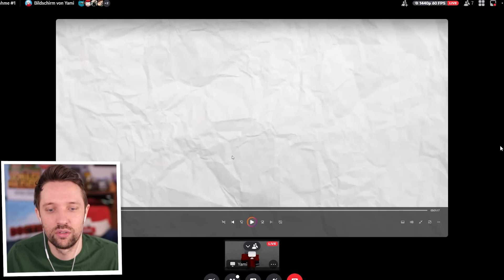ICH WERDE VON MINECRAFT HELDEN GEBANNT!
🎤 Unser Podcast ▸ @diedreirabauken
📱 Benx WhatsApp Gruppe ▸ Benx

💳 Roblox Creator Code: Benx